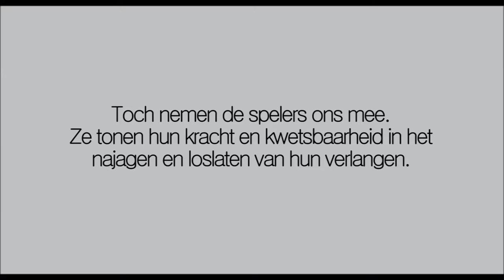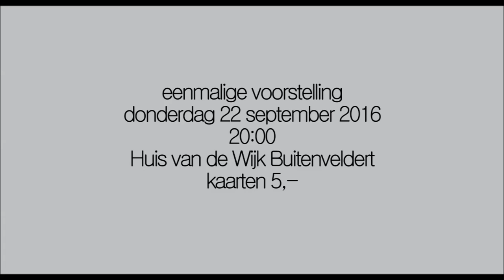Bewegingstheatergroep Buiten de Perken - Kopdrift & Hartscheur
Ik denk, dus ik ben, ik voel, ik wil.

Soms nemen hart en hoofd wegen die het lichaam niet volgen kan. Toch nemen de spelers ons mee, opnieuw en opnieuw, zoekend naar dromen, herinneringen en het landschap van hun jeugd. Ze tonen hun kracht en kwetsbaarheid in het najagen en loslaten van hun verlangen. Dansend in een wals op wielen, vliegend, risico's nemend, om zichzelf en elkaar uiteindelijk te vinden.
Alles doen ze, maar vergeten worden? Nee, dat niet.

Bewegingstheatergezelschap Buiten de Perken bestaat uit bewoners van Amstelring en bewoners uit de wijk.

Spel: Kees l'Amie, Hemmo Drexhage, Saïda Hilali,
Wandana Jiawan, Yvonne Lengams, Jacqueline Moll, Ffrench Sim, Gerrit de Vries
Concept en regie: Luc Boyer | Beeld: Maurice Boyer
Productie: Marjolein Palthe en Hemmo Drexhage
Publiciteit: Fayst
Met dank aan Carla Lantinga en het Huis van de Wijk Buitenveldert

Donderdag 22 september 2016 om 20:00
Theaterzaal Huis van de Wijk Buitenveldert
A.J. Ernststraat 112 Amsterdam
Kaarten 5,-. Geen kaartverkoop aan de deur.